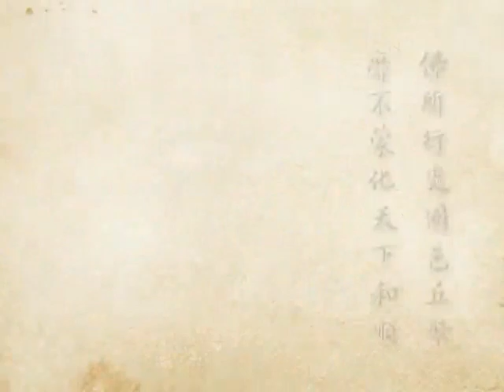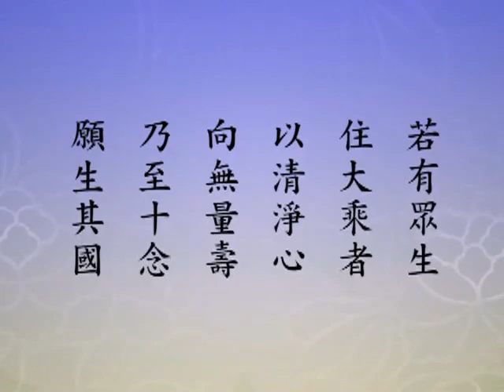(463)淨土大經科註-淨空法師(粵語配音)2012年有字幕